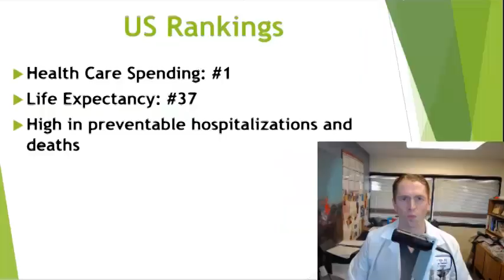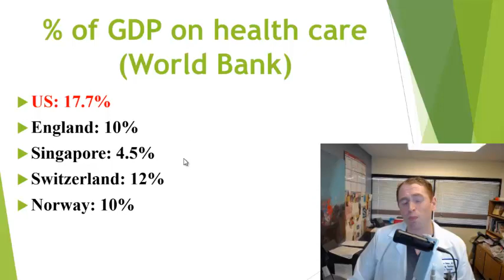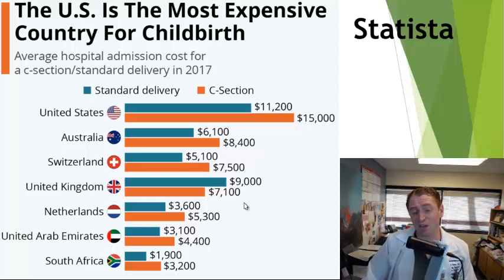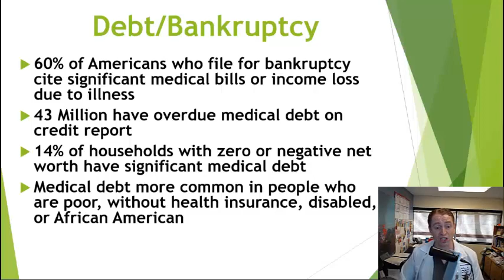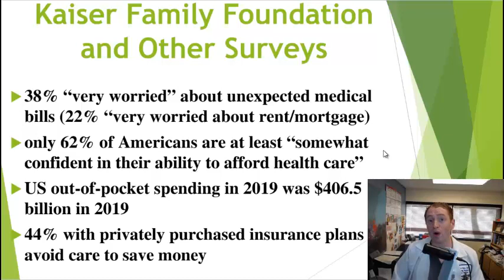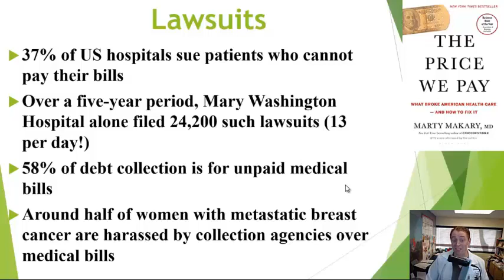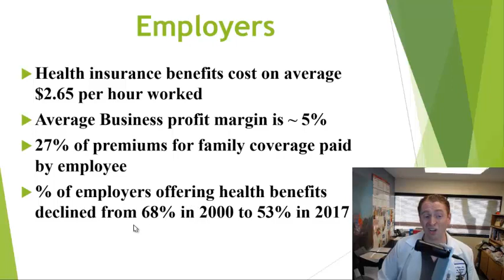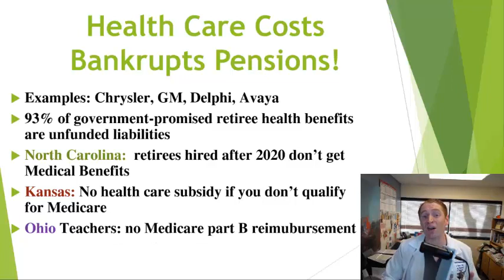U.S. Health Care Cost Statistics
Health care is more expensive in the United States than any country in the world by a large margin.  Between 1970 and 2019, national health care spending skyrocketed from $74 billion to $3.8 trillion, and per capita spending rose from $353 to $11,582 during the same period.  Even adjusting for inflation, the 1970 figure works out to $1,848, less than one sixth of the current number.  As a percentage of gross national product, costs have gone from 6.9% to 17.7%.  Essentially, one fifth of your lifetime of labor goes to maintaining your body, whether you are healthy or sick.

This video summarizes some key health care cost statistics and how this affects the every day American